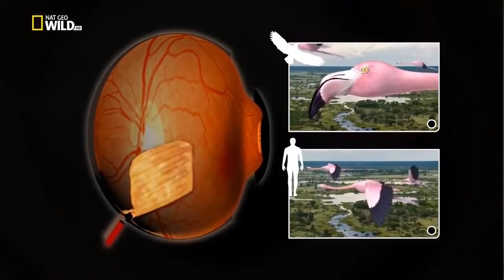The greatest predators on Earth | A new National Geographic documentary 2021 hd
National Geographic Documentary - The Greatest Apex Predators on Earth - New Documentary HD 2021

An apex predator, also known as an alpha predator or apical predator, is a predator residing at the top of a food chain upon which no other creatures prey.  Apex predators are usually defined in terms of trophic dynamics, meaning that apex-predator species occupy the highest trophic level or levels and play a crucial role in maintaining the health of their ecosystems. One study of marine food webs defined apex predators as greater than trophic level four. The apex predator concept is commonly applied in wildlife management, conservation and ecotourism.

Food chains are often far shorter on land, with their apices usually limited to the third trophic level – for example, giant constrictor snakes, crocodilians, Theropods, hyenas, Varanids, wolves, Great Apes, or big cats preying mostly upon large herbivores. Apex predators do not need to be hypercarnivores.

Apex predators affect prey species' population dynamics. Where two competing species are in an ecologically unstable relationship, apex predators tend to create stability if they prey upon both. Inter-predator relationships are also affected by apex status. Non-native fish, for example, have been known to devastate formerly dominant predators. One lake manipulation study found that when the non-native smallmouth bass was removed, lake trout, the suppressed native apex predator, diversified its prey selection and increased its trophic level